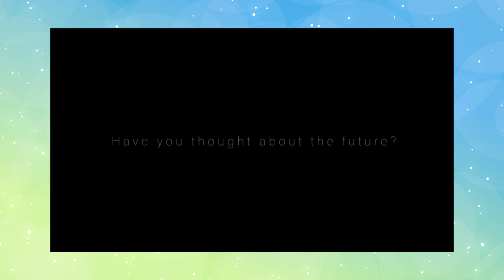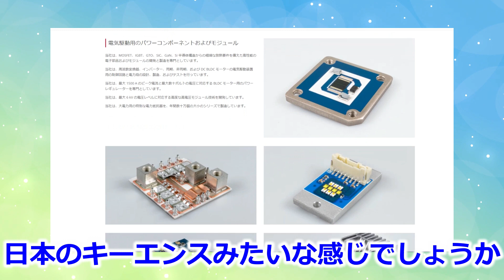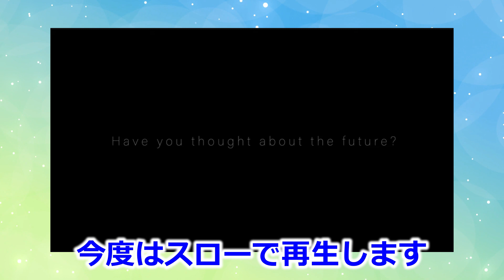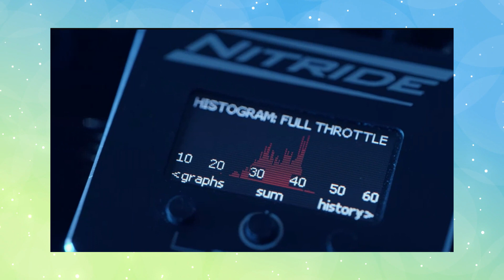カッコイイESCを見つけた！/ Electronic Speed Controller (ESC) NITRIDE for RC / Elceram【COMO's RC】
↓公式Youtube動画

以下 ラジコンもんちぃさんの記事より
次世代ESC！Elceram製NITRIDEが注目

Martin Bayer選手が加入したことにより注目を集めているチェコのElceram社。

Elceramの最初のRC製品となるのが「NITRIDE ESC」です。

TFT LCDカラーディスプレイを搭載したESCで、バッテリー電圧、ESC・モーター温度カーブなどのデータを確認することができ、スロットル、ブレーキ、タイミング、ホール角、トップスピード等のプログラミングも可能。

出所：Elceram

Martin Bayer選手がElceramと契約

Martin Bayer選手がElceramと契約を結んだことを発表。

以下のようにコメントしています。

「Elceramのようなプロフェッショナルなメーカーに加わることができて、とても嬉しく思っています。Elceramはチェコ共和国で設立された会社で、同社の製品はすべてここで開発・製造されています。母国にあるこのメーカーと一緒にレースに参加し、開発に協力できることは、私にとって名誉なことです。NITRIDEを初めて試したとき、その性能、品質、使いやすさに感心しました。NITRIDEは市場のゲームチェンジャーだと思います。」

出所：Martin Bayer(Instagram)

★☆BGM☆★

Radio Control
ラジコン
ラジドリ
ドリラジ
RC
R/C
TT-02 TYPE-SRX
TT-02BR
TB EVO.8
RDX
MD1.0
SD1.0
MRX
BD11
XV-02
M-08R
TRF420X
TRF420
TRF419XR
TRF419X
TRF419
TA08 pro
TA08
TA07 MSX
TA07 MS
TA07 PRO
TB-Evo.7
TB-Evo.6 MS
TB-Evo.6
TA06
TA06 PRO
TA06 MS
FF-04 EVO
FF-03
FF-03 PRO
TB-03
TB-03 VDS
TB-04
TB-04 PRO
TB-05 PRO
TA05 ver.ll
TA08 PRO
TC-01
YD-2ZX
M-08R
TD2
FGX2022
Javelin
Stinger
ドリフト
ジャイロ
ヨコモ
YOKOMO
定常円旋回
2駆ドリ
ラジドリ
R.C.D.C.
ペイント
塗装
ポリカーボネイト
tt02b
tt-02b
tt02
tt-02
tamiya td4
タミヤ td4
ラジコン
tamiya tt02b
td4 タミヤ
tt-01
タミヤ tt-02
hi tec
tamiya tt02
tt01
はんだ付け
タミヤ
td4
tt02
ベアリング
塗装
配線
ケーブル
リポバッテリー
cc-02
db01
df-03
dt-03
kyosho ultima
rc track
super avante td4
ta07
ta08 タミヤ
tamiya
xv-01
td4 tamiya
tt-02 ドリフト
tt02 rally
tt02ラリー
van halen dreams
xq1s
ドリフトタイヤリムーバー
yd-2
yd-2s
yd-2sx3
yd-2e
yd-2ex
yd-2rx
yd-2z
Reve D
RS-STサーボ
NISSAN 180SX WISTERIA
D-Like
RE-R HYBRID
OVERDOSE
GALM ver.2
SHIBATA(R31HOUSE)
GRK4
GRK GS2 EVO
川田模型
KAWADA
M300GT2
IF14-II
INFINITY
3Racing
SAKURA D5
XRAY X4
無限精機
MTC2
Schumacher
AWESOMATIX
KO PROPO
HiTEC
Axial SCX10 II
ABCホビー
ガンベイド
サスペンション 動き
タミヤ cc-01
タミヤta08
ドリラジ
tt02
ボディ 塗装
半田付け
ラジコンカー
レース
配電
tt02b jump
tt02b slipper
タイヤ 変形
ハイテック
激安 サーボ
GAGA
かずもんちゃんねる
広坂正美
Masami Hirosaka